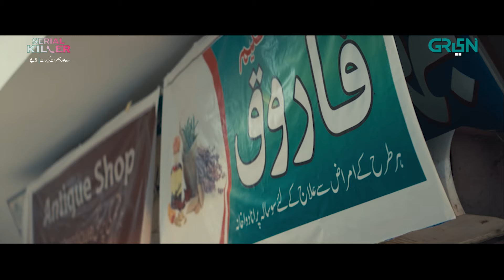Serial Killer | Episode 08 l 𝐁𝐞𝐬𝐭 𝐒𝐜𝐞𝐧𝐞 𝐏𝐚𝐫𝐭 02 | Saba Qamar l Faiza Gillani Only On Green TV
Welcome to the world of "Serial Killer" which is cloaked under the dark shadows of a murder mystery. The real life incident in which the lifeless body of young model sets the stage for a string of murders.
Join Saba Qamar as SP Sarah in unveiling personal and professional secrets. Brace yourselves for the mystery, intrigue and the relentless pursuit of truth.

Written By : Umera Ahmed
Directed By : Fahad Noor
Produced By : Misbah Shafique
Cast:
Saba Qamar
Sabeena Farooq
Danial Raheel
Faiza Gillani
Amna Malik
Shah fahad
Ahmed Randhawa
Fahad Hashmi
Ali Hasan
Sabeena Farooq
Sarmad Aftab Jadran

Green Entertainment presents new drama serial "Serial Killer".